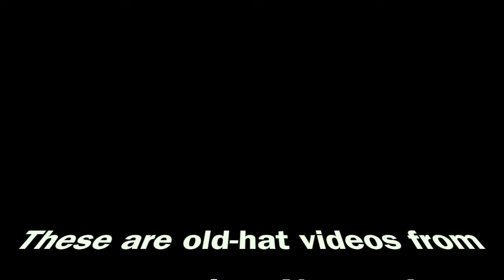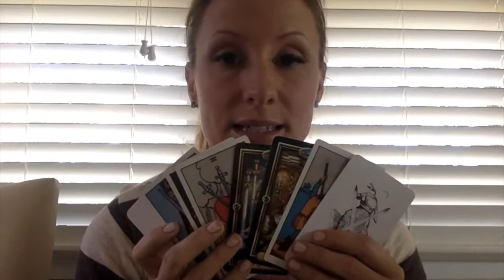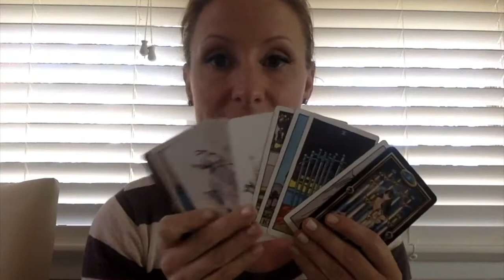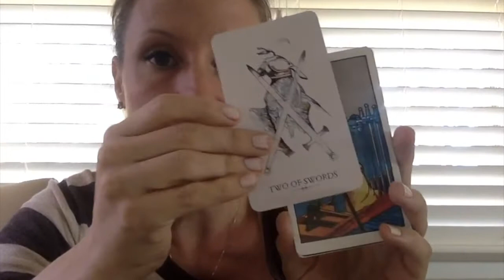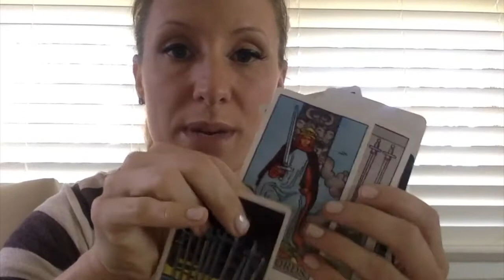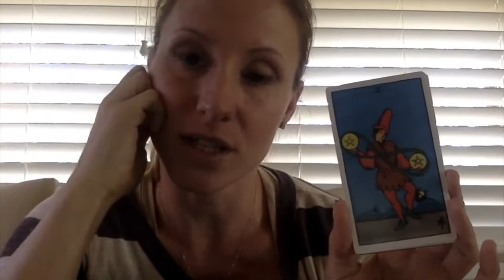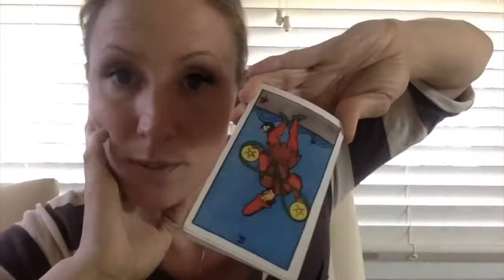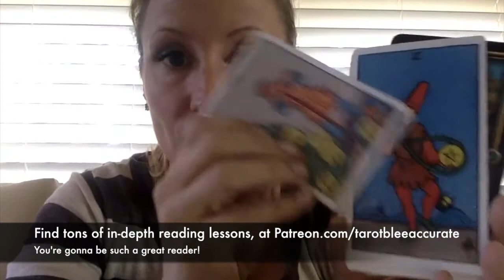Swords & Pentacles- LEARN THESE CONCEPTS & THESE SUITS ARE EASY TO MASTER!